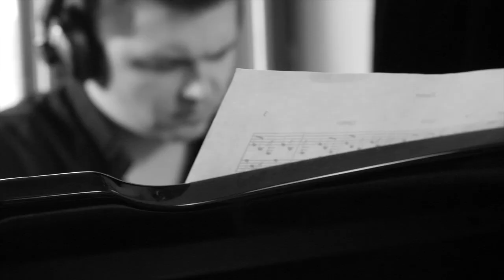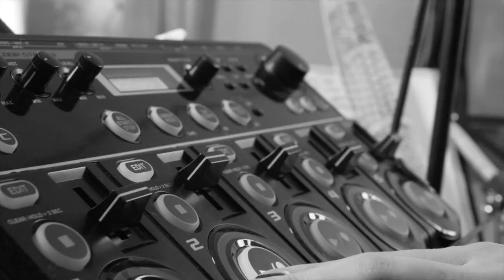Tasíya & Sammy Lukas perform "Dream"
"Tasíya & Sammy Lukas": Nastja Volokitina - vocals // Sammy Lukas - piano

"Dream" is a traditional folk song, arranged by Tasíya aka Nastja Volokitina.

"Tasíya & Sammy Lukas" presents own compositions and arrangements of traditional folk music from Ukraine, Russia and Azerbaijan, which are mixed with complex jazz and world music compositions and improvisations. "Tasíya & Sammy Lukas" won 1st prize at the "Junger Münchner Jazzpreis 2017".

Nastja Volokitina studies with Prof. Michael Schiefel at the University of Music FRANZ LISZT Weimar. Most recently, she won 1st prize at the "Voicingers International Jazz Song Contest" in Żory, Poland, 2nd prize at the "Montreux Jazz Voice Competition", and 2nd Prize and Special Jury Prize at the prestigious "Riga Jazz Stage 2017 competition" in Latvia.

Sammy Lukas studies in Weimar with Florian Kästner and recently won 1st prize at the "Yamaha Jazz Piano Competition 2017" in Nuremberg.